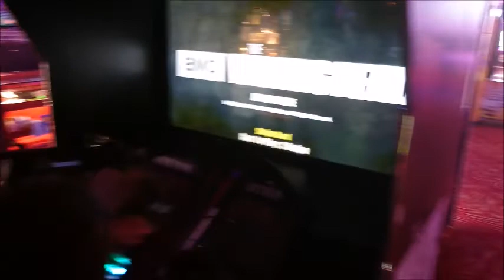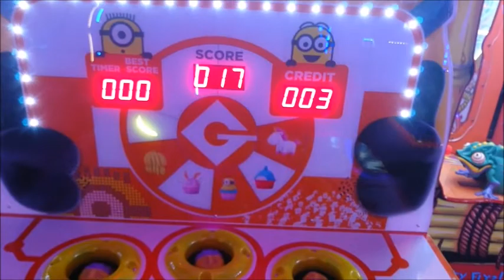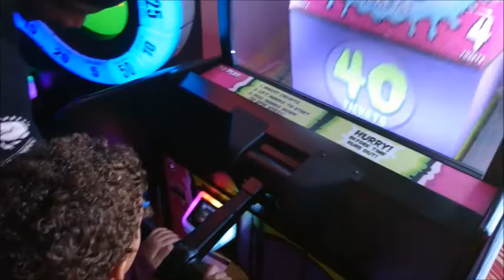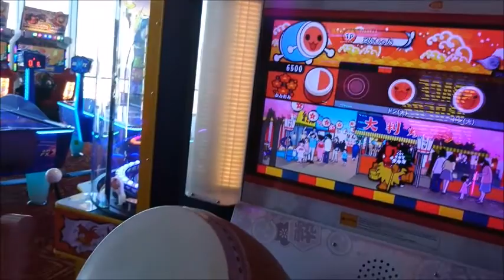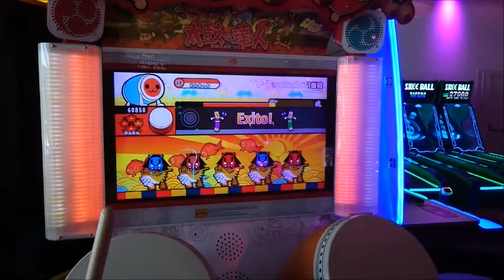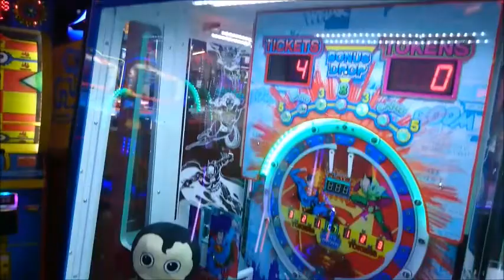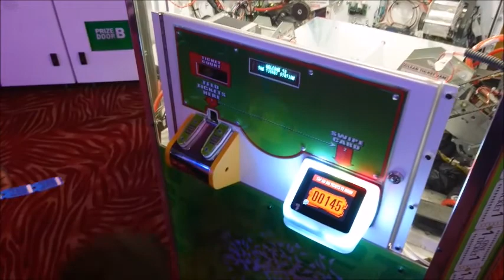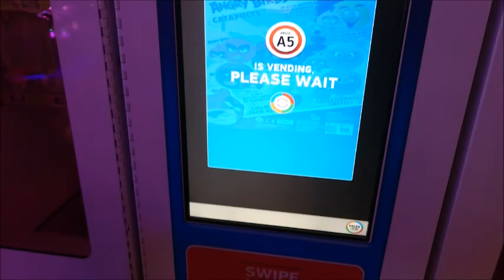HET 'KINDERCASINO' FUN & GAMES BIJ EUROSCOOP SCHIEDAM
Op Jeremiah's verjaardag mocht hij even een kijkje gaan nemen bij Fun & Games in Schiedam. Jeremiah zelf noemt dit het kindercasino!
We spelen er verschillende spellen zodat we tickets kunnen sparen. Met deze tickets kunnen we weer een leuk item uitzoeken.